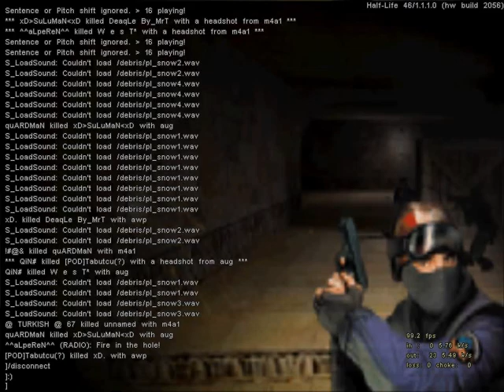XZONE REACTOR Gh0s7 h4x 10.1 for sXe Injected 11.6 Hack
Contains: SimpleWall, AsusWallhack, Lambert, PlayerGlow, WhiteWalls, FullBright, LessSmoke, LessFlash, Crosshair, Aimbot, SilentAim, AimKey, AimSpot, DrawAimSpot, AimFov, DrawAimFov, AimThruWall, SpeedHack, Norecoil, BarrelHack, BoxEsp, NameEsp, WeaponEsp, DistanceEsp, EntityEsp, Bhop, ChaseCam, LocalGlow.